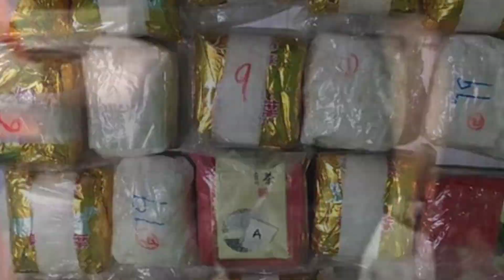Bawa 20 Kg Sabu Menuju Parepare, Wanita Asal Makassar Diringkus di Nunukan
Satuan Reserse Narkoba Polres Nunukan berhasil mengungkap jaringan sabu internasional pada hari Selasa (3/9/2019)

Dikutip dari laman facebook Resnarkoba Nunukan, sabu tersebut dibawa oleh seorang perempuan bernama Emi (20). Polisi melakukan penangkapan terhadap pelaku saat berada di sebuah rumah yang terletak di Jalan Borneo 3 Kelurahan Nunukan Timur Kabupaten Nunukan Provinsi Kaltara.

Saat itu pelaku membawa narkotika jenis sabu dari Malaysia yang disembunyikan di dalam kardus bekas dan dimasukkan ke dalam karung

Pelaku bukan pertama kalinya membawa sabu dari Malaysia melainkan sudah ke empat kalinya namun yang terkahir kali berhasil di gagalkan oleh Sat Resnarkoba Polres Nunukan, tak tanggung-tanggung sabu yang dibawa oleh pelaku berjumlah sebanyak 20 (dua puluh) bungkus dengan berat 20 Kg. Dalam menjalankan aksinya pelaku menggunakan modus dengan mengemas sabu tersebut menggunakan bungkus plastik teh cina.

Dalam pemeriksaan oleh penyidik Sat Resnarkoba, pelaku mengaku bahwa dirinya disuruh oleh seorang bandar besar yang berada di Tawau Malaysia yang bernama ASRI (DPO), dengan dijanjikan upah sebesar 90 Juta Rupiah.

Pertama kali pelaku berhasil membawa sabu sebanyak setengah kilo, kedua kali pelaku membawa sabu lagi dengan jumlah 1 Kg dan yang ketiga dengan jumlah yang sama 1 Kg, namun yang ke empat kalinya pelaku berhasil di endus oleh petugas Polisi dan sabu sebanyak 20 Kg berhasil di gagalkan ke Kota Pare-pare Prov. Sulsel.

Dalam kesehariannya pelaku merupakan seorang mahasiswi aktip semester 7 di salah satu perguruan tinggi swasta yang ada di Makassar, yang mengaku seorang yatim piatu dan membutuhkan uang untuk kebutuhan kuliah serta ekonominya.

Untuk bandar besar yang bernama Asri telah diterbitkan daftar Pencarian Orang oleh Sat Resnarkoba Polres Nunukan, karena sudah sekian kalinya berhasil membawa sabu dari Tawau Malaysia ke Indonesia melalui beberapa rekrutan dengan modus untuk dijadikan Asisten Rumah Tangga (ART).

Saat ini Emi sudah dalam proses penyidikan di Polres Nunukan dan terancam hukuman mati, atau pidana seumur hidup dengan ancaman pidana minimal 5 tahun penjara atau 20 tahun penjara